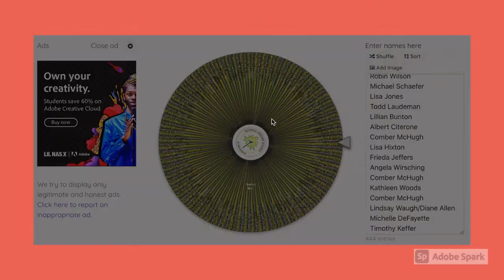December 2020 Raffle winner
Bin of Cheer